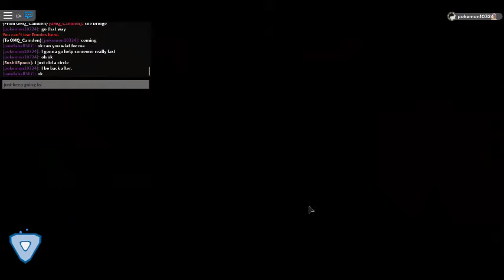Loomian Legacy ADVENTURE EP 45 : Trying Help This OMQ Person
With Waymo and Sushi.